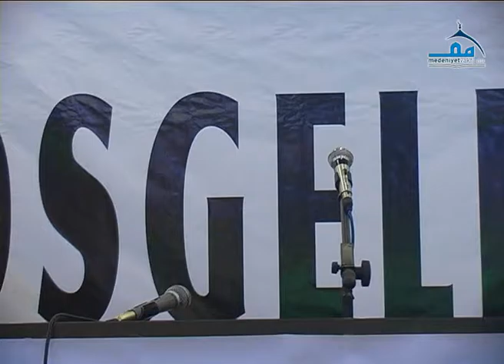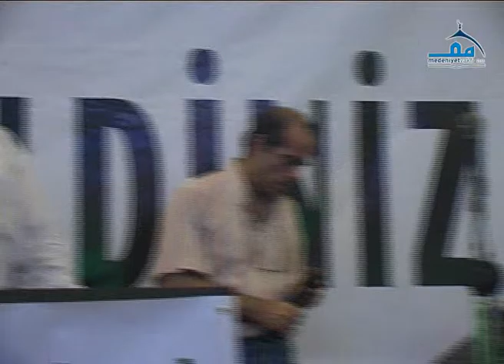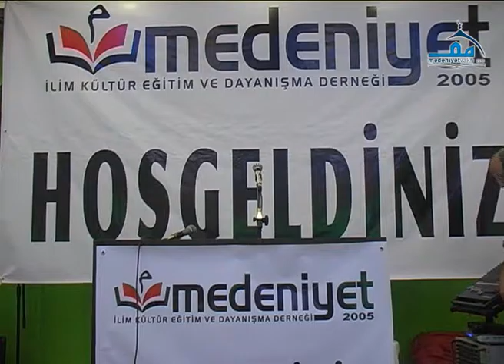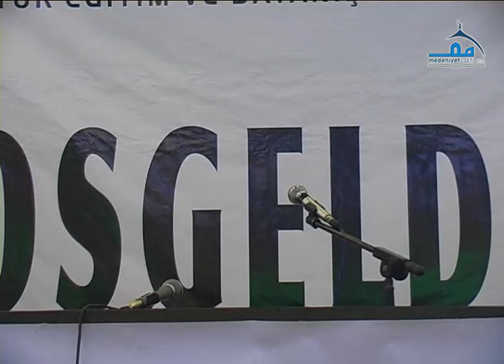Medeniyet İftarları - 2008